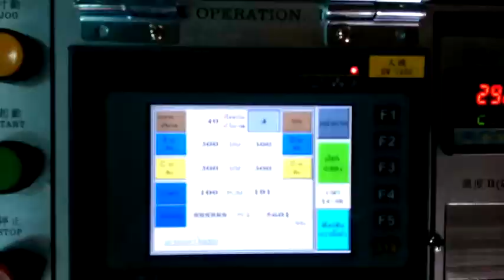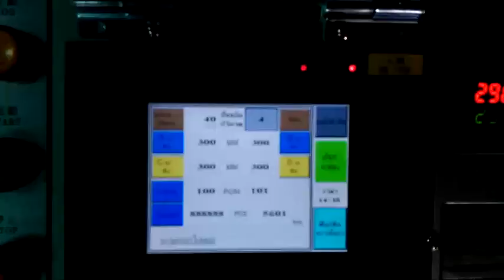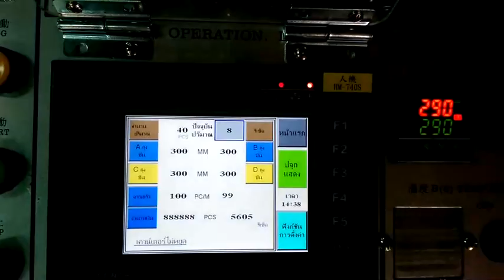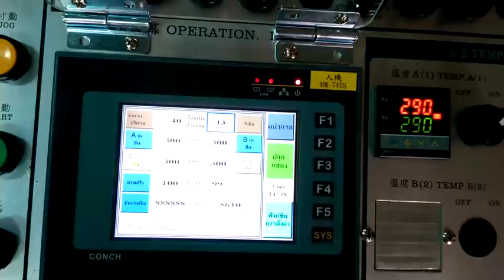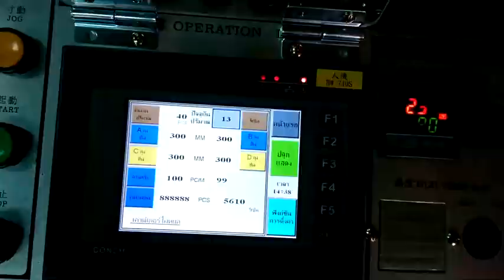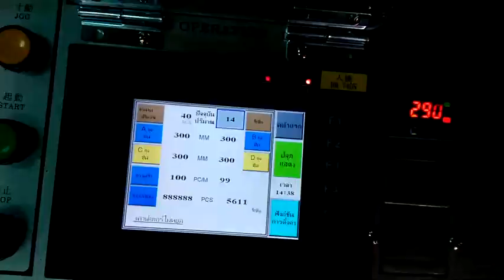Plastic bag making machine